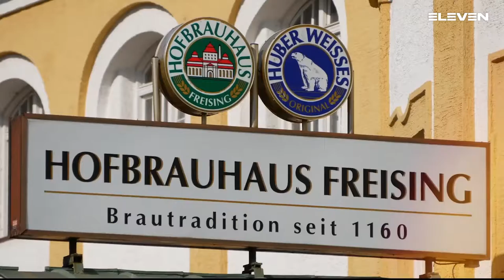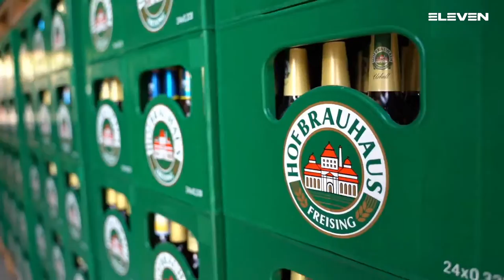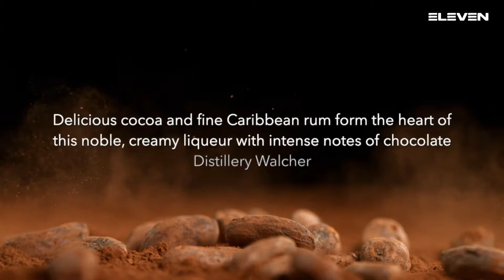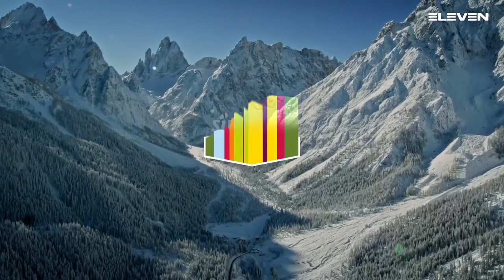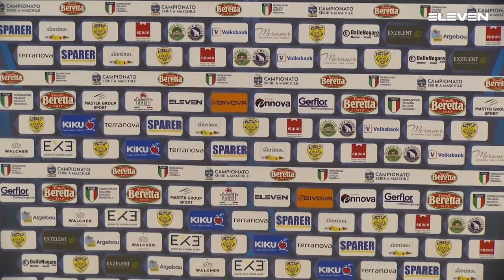Serie A Beretta M [23^]:Eppan - Brixen 30 - 35